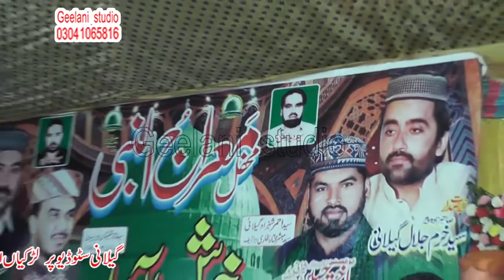Aap sa Dono Jahan men Nazar AA Ya he nahy || Latest Remix Naat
C.E.O Mazhar Hussain
Filmed By: Geelani studio , Vihari, Jamal Kamal , Pakistan
Camra Men : Mazhar , Hussain , @Geelani G ( Geelani studio )
Editor: Mazhar Hussain , Geelani studio
Function In Vihari
My Setupe: Geelani studio
Device : Dell core i7 8th genration
Editing software: Edius 9.0
4k Models Availble : 4k model ux 180, 4k Model ux 90
DSLR: Cannon 6D Mark II , 80D
Drone: Phantom 4 advance pluse , Mavic Mini 2 ,Mavic mini
Ahmed Ali Hakim saab Ka latest program jis main unho ne Mehfil ke shoroo main aisi Rubaiyat pari Mehfil Ka mahol bana diya ye Ahmed Ali Hakim Official Channel Ka naya Kalam Hai